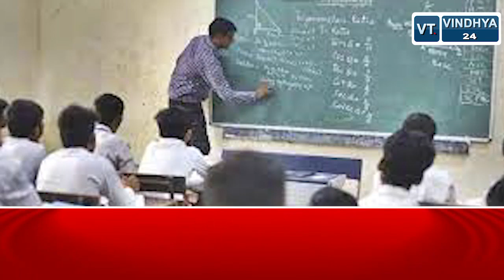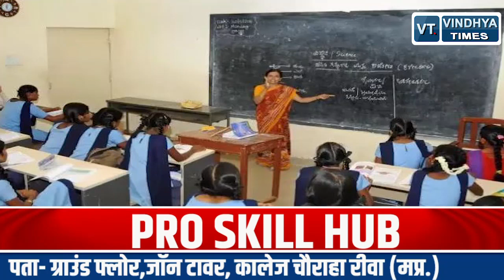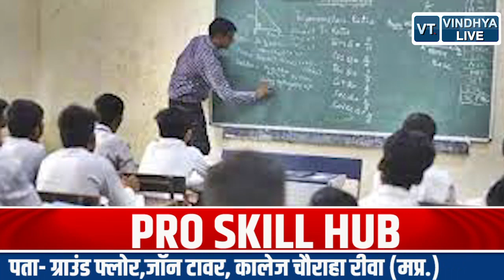MP: 43000 शिक्षकों के लिए अच्छी खबर, नई ट्रांसफर नीति के तहत मिलेगा लाभ.